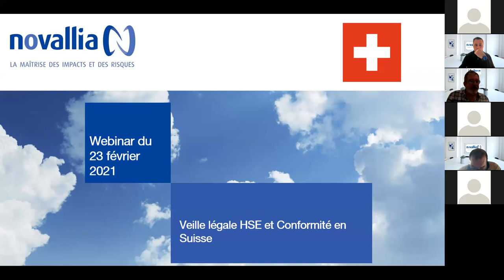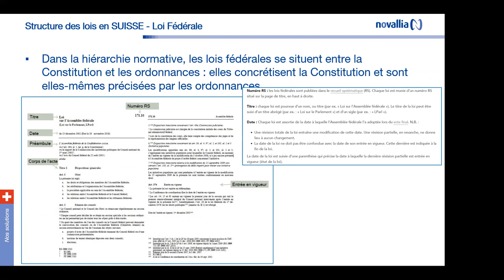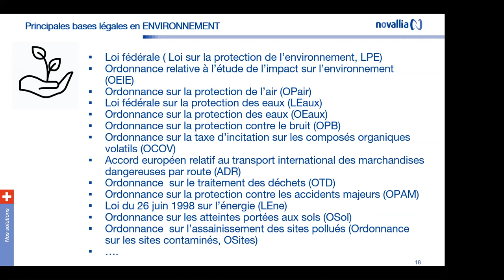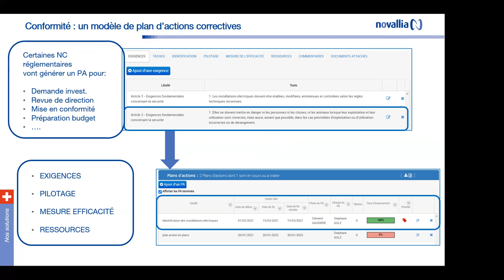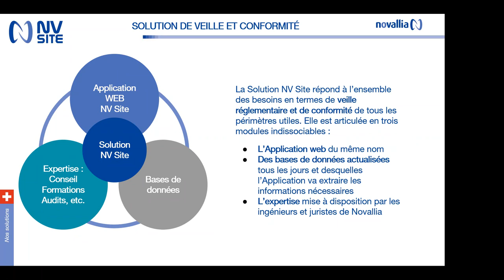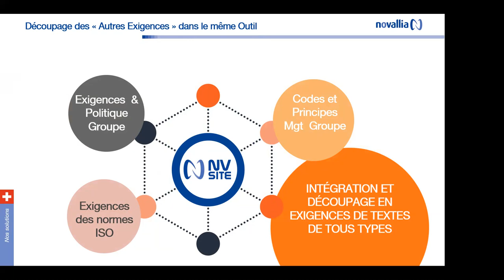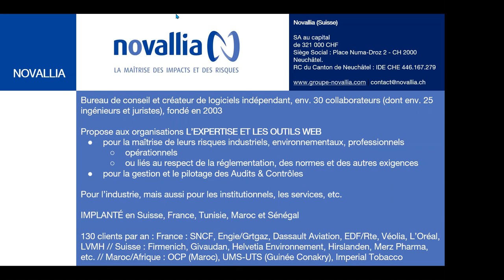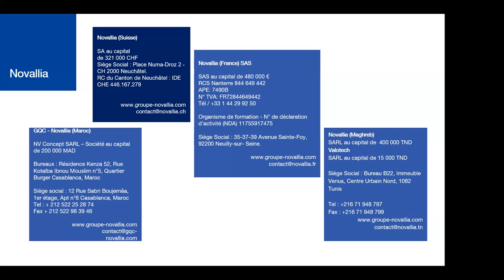Webinar Novallia : les bases légales HSE + l'organisation de la veille et conformité réglementaire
Et si vous pouviez éviter une visite d’inspection qui tourne en poursuites administratives ou pénales ? Comment assurer la conformité légale en toute simplicité ? Comment réduire considérablement le temps passé sur la veille légale et la mise en conformité ?

La mise en conformité légale en Suisse peut être très compliquée et chronophage ! Cette situation est engendrée par la multiplicité des sources de réglementation très diverses (fédérales, cantonales, etc.) et changeantes selon les régions où l'entreprise est localisée.

En effet, la plupart des textes que vous trouvez sur les différents sites (SANU, SUVA, SECO, OFEV, AEAI, OPAM, ADMIN.CH) fournissent l’ensemble des ordonnances ou des lois à respecter pour tous les secteurs. Cependant toutes les exigences ne sont pas applicables à votre site, certaines sont uniquement destinées à votre information… La gestion de ces textes demande du temps de lecture, de la compréhension et consomme votre temps sans valeur ajoutée ...

Dans ce webinar, nous vous présentons :
1) Un aperçu rapide des bases légales en Suisse et des # sources
2) Un guide pour la digitalisation de cette activité avec les 7 avantages pour justifier cet investissement.
3) Et finalement la solution développée par Novallia

C’est une solution web complète, fonctionnelle et ergonomique, qui :
- regroupe dans une seule application NV Site 2.0 :
* l’ensemble des textes réglementaires en Environnement, Hygiène & Sécurité, Énergie ... (base générale) actualisé de manière permanente
* l’ensemble des textes applicables au(x) Site(s) (y compris les exigences internes) découpés en exigences, synthétisés et commentés
* un support d’enregistrement pour l’évaluation de conformité

- et permet :
* l'évaluation de conformité
* la gestion des priorités
* la création et le pilotage des plans d’actions
* une communication directe avec l’ingénieur Novallia compétent
* une vue d'ensemble de la performance de votre système grâce à une série d’indicateurs.